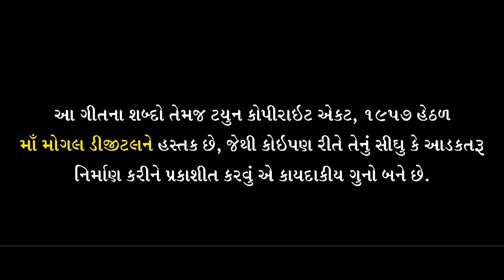Bhuli Gai Moti No Haar | MADHURI BAROT | ભૂલી ગઈ મોતી નો હાર | New Gujarati Song I Trishul Sound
Khodal Meldi Na Ashirwad

Trishul Sounds Present .

Producer :- Grishma A Patel ( Bhumi Patel )

Title :-  BHULI GAYI MOTI NO HAAR.
Singer : MADHURI BAROT.
Lyrics Arrange : JASHODABEN BAROT.
Recording : JALARAM STUDIO ( KHEDA ).
Camera : JAYDEEP GOHEL.
Mackup : RIDHHI - RAHUL.
Editor : KAMAL PARMAR - KAMAL FILMS.
Sp Thanks : NARESHBHAI SHIYAL - JAGDAMBA FILMS.